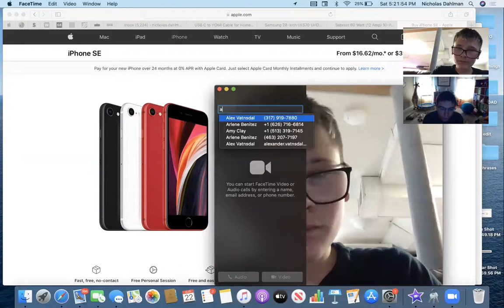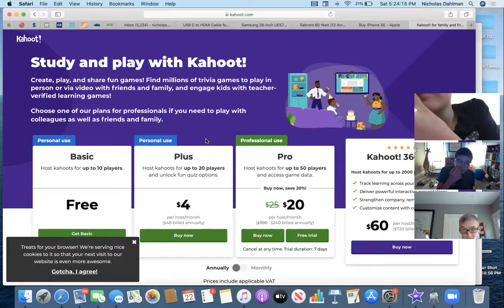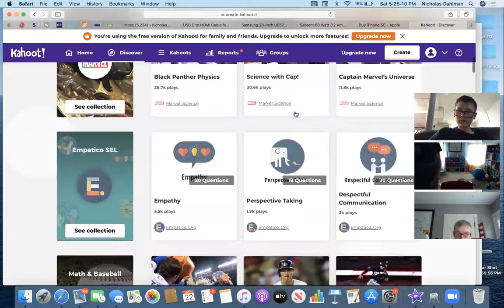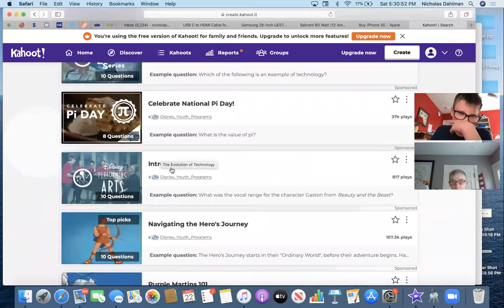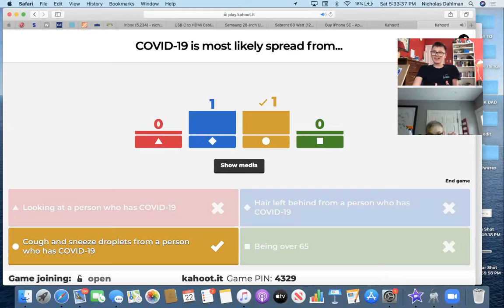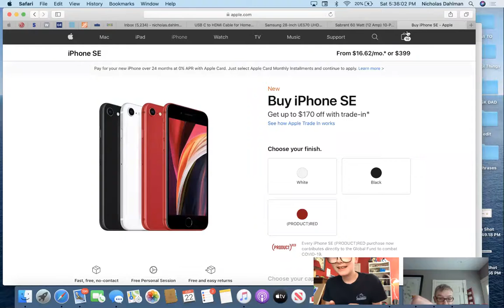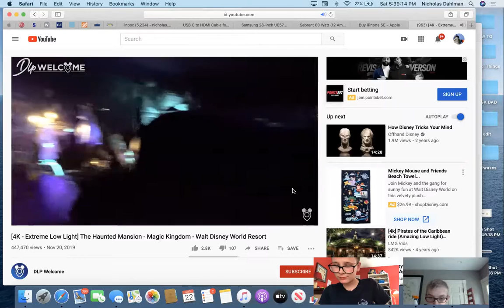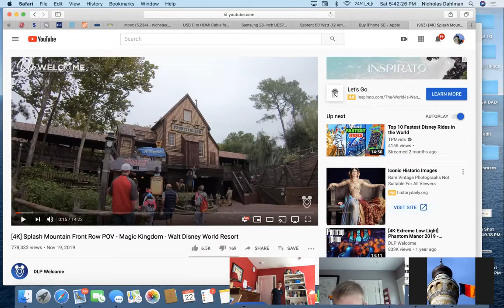Sat Zoom Meeting 00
The sequel to the video just before this the one that just got published before this!!! As I type, SD is processing!